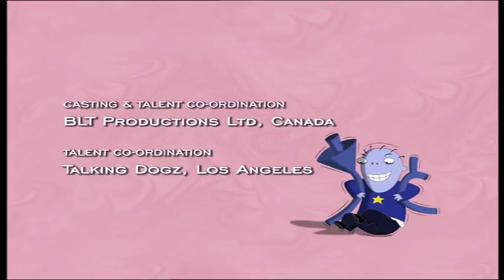The Cramp Twins Hankenstein/Cricket Slayer